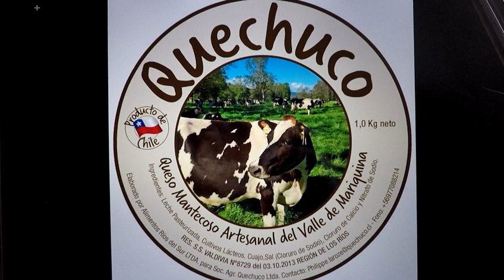Recorrido Predial 20-9-2017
Quechuco